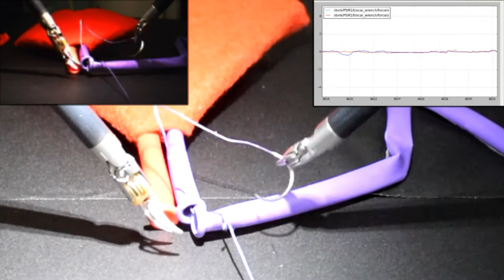The italian heart in surgical robotics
Authors: Giuseppe Andrea Fontanelli, Fanny Ficuciello, Roberto La Rocca, Interdepartmental center for Advances in Robotic Surgery (ICAROS), Napoli
First "Robotics Made in Italy" Video Contest 2017
Organised by IEEE Robotics and Automation Society - Italian Chapter